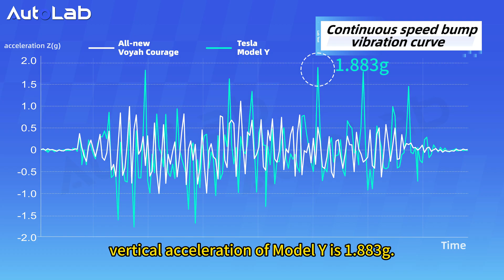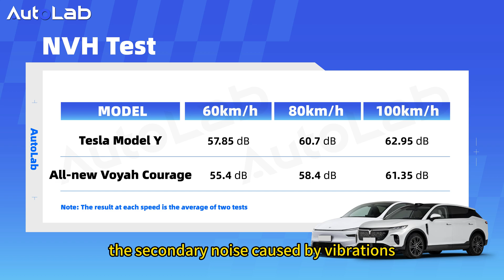Chassis Test: Voyah Courage vs. Tesla Model Y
This video is a chassis test comparison video between the Tesla Model Y and the all-new Voyah Zhiyin. We used tools such as water cups, spring figures, and Newton's cradle to demonstrate the advantages and disadvantages of the chassis of the two cars. Let's take a look at the final results!

Chapters:
00:00 Intro
00:31 Two cars
00:56 Continuous speed bumps
01:57 Results
02:39 Acceleration G value results
02:55 Undulating road test
03:49 Newton's cradle
03:57 Bumpy road test
05:02 NVH test
05:27 NVH test at 60 km/h and 80 km/h
05:57 NVH test at 100 km/h
06:27 NVH test results
06:32 Pitch angle
08:07 Voyah Courage summary
08:27 Tesla Model Y summary
08:36 Summary